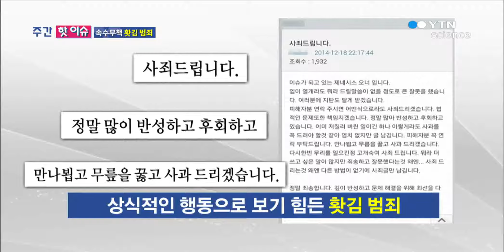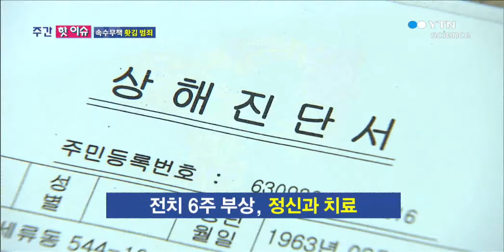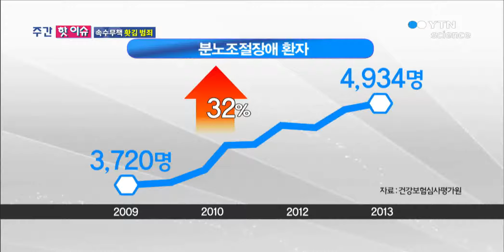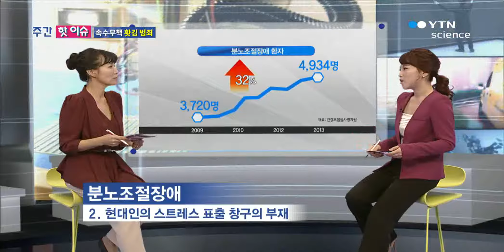속수무책 홧김 범죄 / YTN 사이언스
요즘 연일 충격적인 사건이 보도되고 있습니다.

이별을 통보한 애인을 살해하고요, 묻지마 폭행, 도로 위 싸움에서는 흉기가 등장을 하고 있습니다.

이런 범죄들이 뚜렷한 이유가 있는것도 아니죠.

단순히 홧김에 저질러 졌다는 것이 문제입니다.

대한민국 사건·사고의 주범으로 꼽히고 있는 '분노', 최근 왜이리 급증하고 있는 걸까요?

오늘 사이언스 톡에서 심도있게 다뤄보겠습니다.